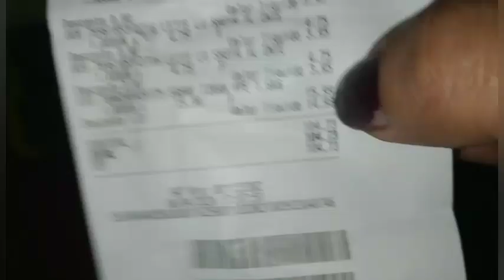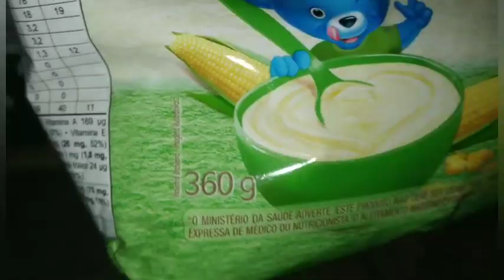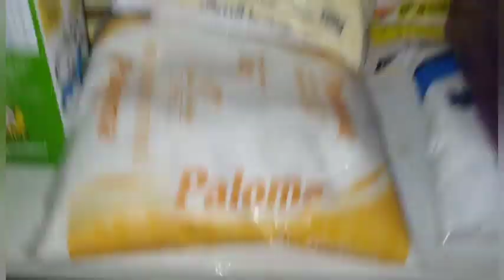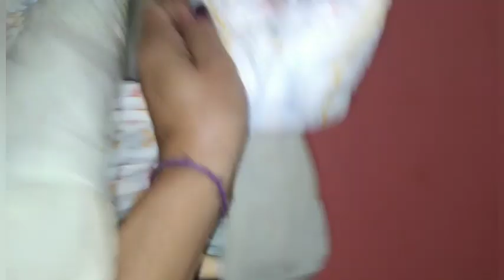Aproveita as promoções e compra algumas coisas que já estava precisando#Mudei e Limpei meu quarto